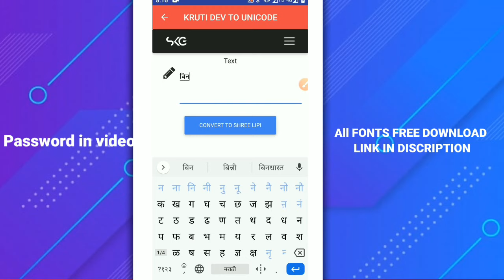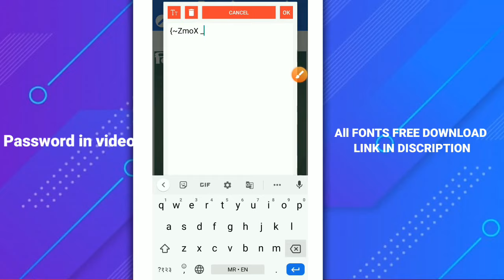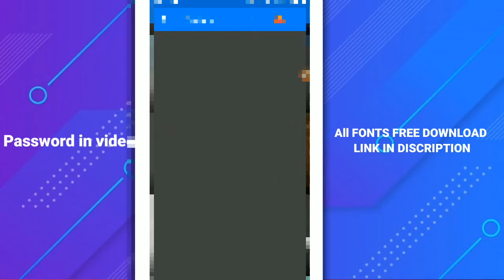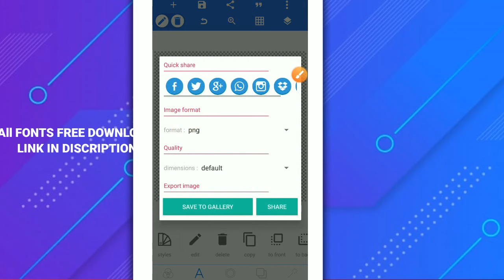Binod, Binod New Marathi Font download 2020,200 Shrilipi Marathi fonts download For banner editing,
Binod New Marathi fonts, new styles Marathi fonts download, Binod fonts, Marathi Binod fonts, Binod,
Pixellab me Marathi fonts kaise add kare,

असे व्हिडीओ पाहण्यासाठी आमच्या चॅनला
Like करा...
comments करा.

Fonts series started
Part 01

       (Social media)

Thanks.